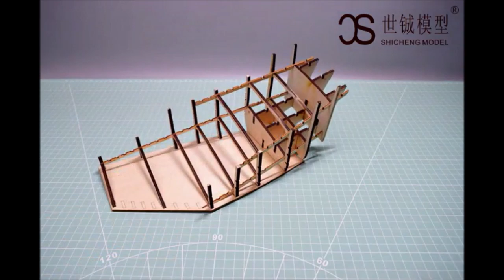The black pearl a sunk model ，matching with fish tank scenario，wooden ship model kits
(wooden model ship kis,DIY product)
The ship size：320MM×178MM×216MM
All woods are laser cut for accuracy.
It is Black Pearl , a sunk ship model, matching with fish tank scenario, and need you to DIY.
There are not cloth sails,  good plans,English and Chinese manual,3D illustrated instructions and pictures.
The acrylic painting is recommended for painting the hull ( Brand PEBEO), and you have to buy a small brush to smear the painting ( and at the end you can use fine sandpaper to polish the bottom of the hull, making some scatch for a better look).